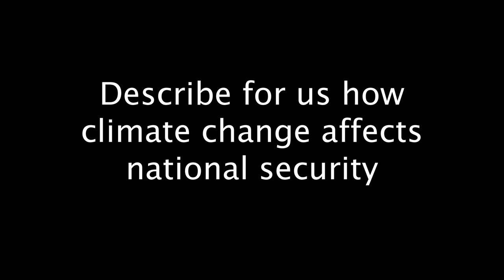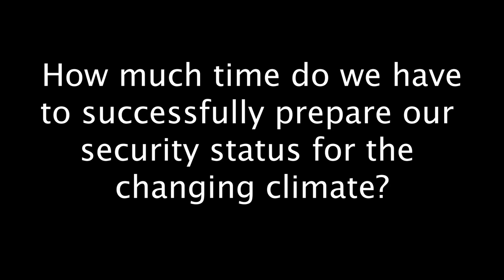Kate Guy Discusses "A Security Threat Assessment of Global Climate Change"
Kate Guy, a Principal Investigator for the Center for Climate and Security, discusses the center's new report, "A Security Threat Assessment of Global Climate Change."

The report is a comprehensive look at the wide-ranging security impacts of climate change across all six geographic U.S. Combatant Commands, under two scenarios of future warming (a 1-2°C rise in temperatures, and a 2-4°C rise). Authored by a diverse group of U.S. national security and intelligence experts, the report offers both regional and international threat assessments for climate change and recommendations for the way forward in addressing the looming global challenge.